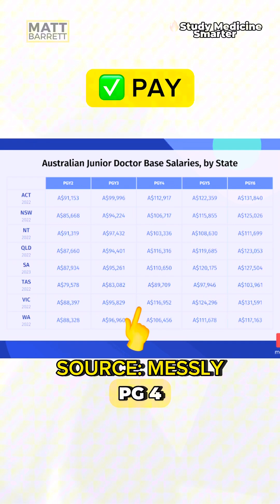What I wish I knew BEFORE moving to Australia as a U.K. trained doctor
Here are my top likes and dislikes about moving to Australia as a UK trained junior doctor.

I’m having an awesome time. I really enjoy:
1. The pay increase
2. The beautiful outdoors
3. The supportive work culture

But I would have wanted my younger self to know about…
1. The demanding work patterns
2. The slower career progression
3. The longer term locum market

Take it with a pinch of salt as my stage and circumstances may be different to yours, but I hope it helps!

Hi, I’m Dr Matt Barrett 👋

🧠 Study medicine smarter, not harder! Follow for daily diagnoses and level up your exam performance